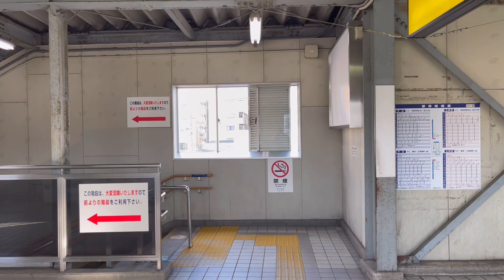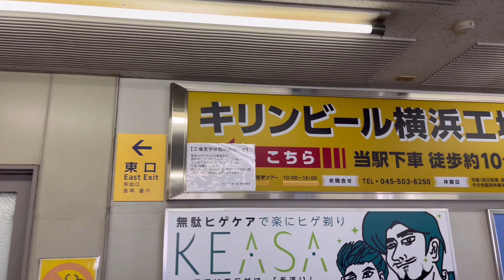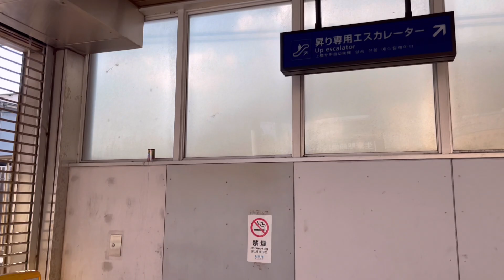【京急本線】上り線を下りの待避線に改造した駅【生麦駅】